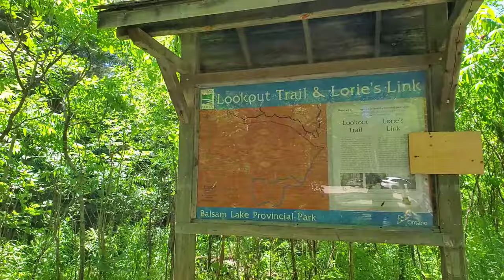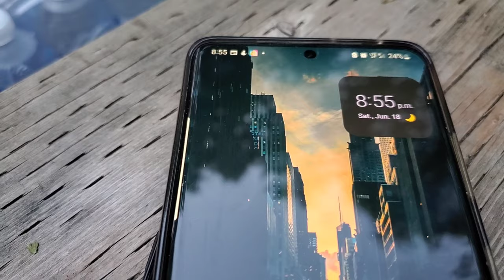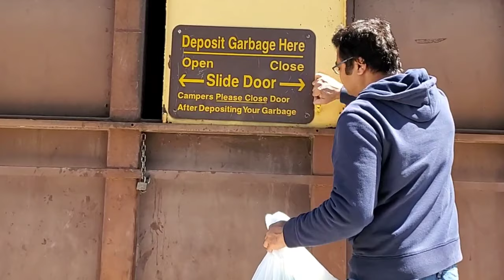Camping at Balsam Lake/Our camping experience/Ontario camping at Balsam provincial Park.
Balsam Lake is a lake in the City of Kawartha Lakes in Central Ontario, Canada. It is in the Great Lakes Basin, is one of the lakes of the Kawartha Lakes, and is at the summit of the Trent–Severn Waterway. Don’t miss the lookout trail and marvel at the panoramic view of spruce

Hi guys! Welcome to my world "With Smitha ". My videos mostly revolve around my life as a home-maker, my family, also home decor, cleaning and organizing ideas, Places visited, DIY, Gardening, Creativity and lot of food recipes. Please come along in our journey and let's do it together as a family.